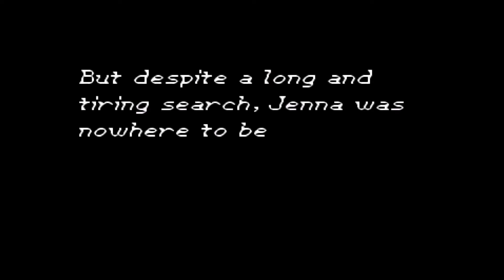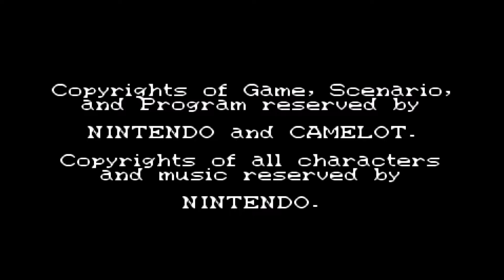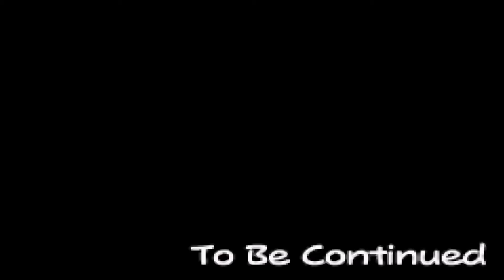Golden Sun Episode 43 FINALE The Fusion Dragon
Amazing game glad I did this let's play